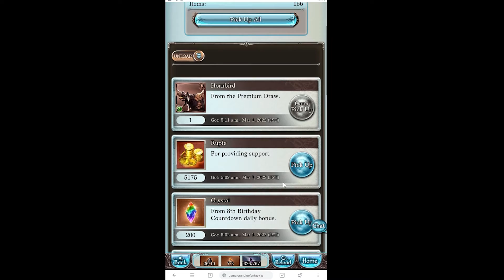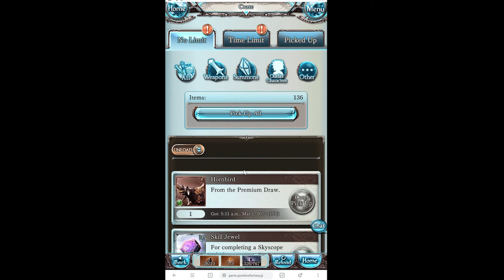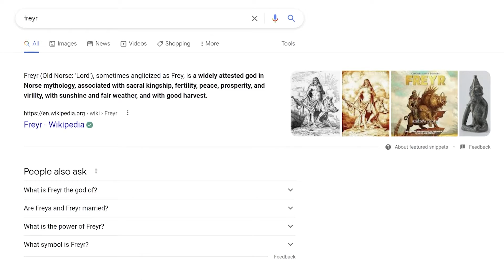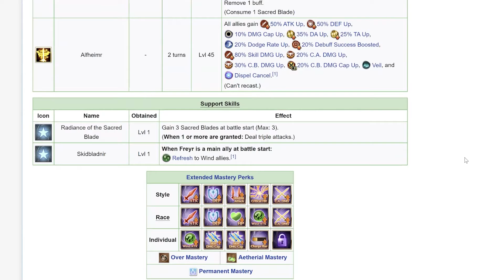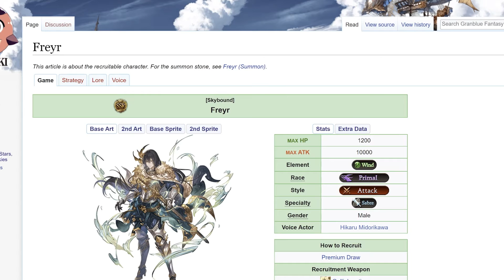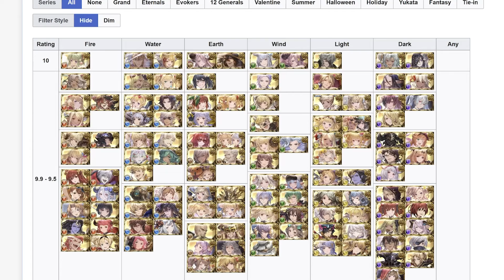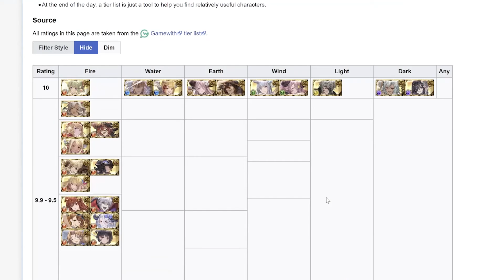[Granblue Fantasy] Feb 2022 Premium Gala: New Characters Sylph and Freyr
No dragons this time, so give your wallet a break lol

 0:00 Intro
0:56 Horus Weapon Update
1:58 Still don't have that Boar
2:42 Rate Up: Grand Cagliostro
4:46 Freyr
10:48 Sylph
14:39 Premium Gala Banner
17: 48 Closing